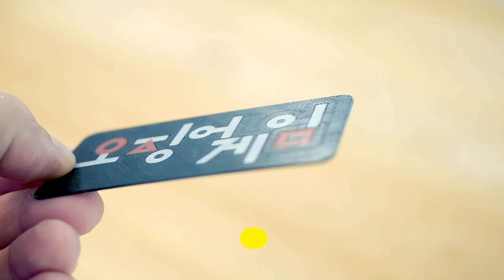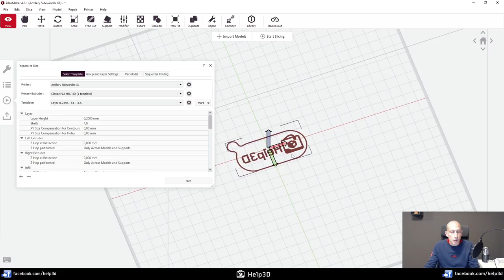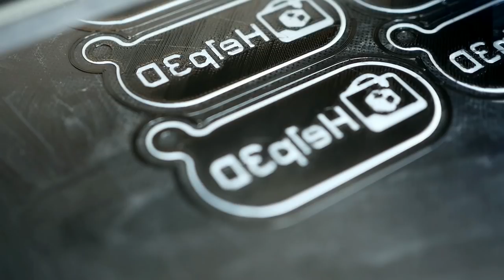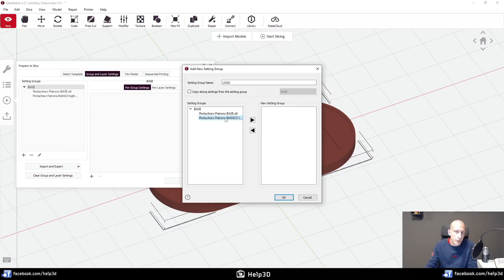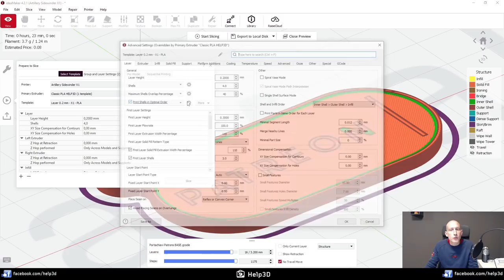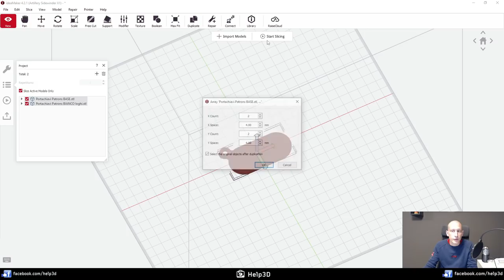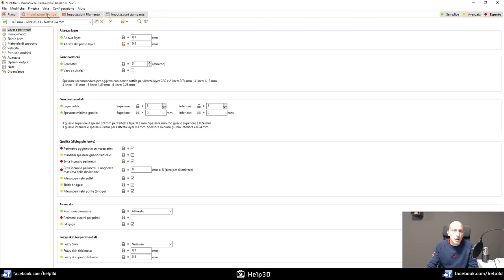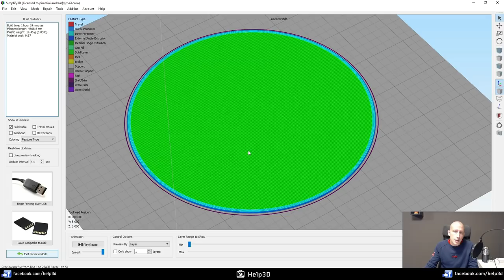Stampa 3D Inversa - Tutorial AVANZATO per IdeaMaker, Prusa Slicer, Simplify3D - Loghi multicolore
Sei alla ricerca di un modo per stampare in 3D a più colori con un solo ugello ? Il metodo della stampa "inversa" è ampiamente utilizzato proprio per il settore gadget ed è un sistema (limitato) che fornisce comunque dei buoni risultati a livello estetico. Puoi usarlo su qualsiasi stampante e con qualsiasi forma, nel video trovi le basi il tuo limite è solo la fantasia.

Non ho inventato nulla, video su questo argomento sono già presenti su Youtube. Mi sono semplicemente limitato ad aggiungere qualche aspetto non trattato negli altri video approfondendo anche dei concetti che esulano dalla creazione di "semplici" gadget. Troverai tutto per poter stampare con Ideamaker , Prusa Slicer e Simplify3D !

Il video è molto lungo, prenditi tutto il tempo per visionarlo con calma ma soprattutto consulta la divisione in capitoli qui sotto:

00:00 - Introduzione
03:46 - IdeaMaker e gli allineamenti
06:53 - Quali parametri per il logo ?
09:10 - Quali parametri per la base ?
12:50 - ATTENZIONE BLTOUCH (togli G29 e G28)
15:56 - Come modificare il Gcode
19:54 - Group and Layer setting (importante)
27:46 - Come inserire M600 su IdeaMaker
29:11 - Risultati, finiture e consigli
34:28 - Gestione gruppi IdeaMaker
37:13 - Impostare Prusa Slicer
44:53 - Impostare Simplify3D

Ti piacciono i video che realizziamo ? Vorresti sostenere il canale per fare in modo che cresca ogni giorno sempre di più? Ecco come puoi fare !

🐸 Entra a far parte dei sempre più numerosi Patrons che sostengono il canale, per te tanti contenuti esclusivi, sconti e l’accesso al gruppo privato su Facebook

🛒 Sei alla ricerca di un filamento per la tua stampante 3D ? Acquistalo direttamente sul nostro Shop ! Solo materiali MADE IN ITALY, assistenza Italiana e prodotti sempre al TOP

🛒 Desideri acquistare un prodotto su Amazon - Gearbest - Bangood o Aliexpress ? Fallo attraverso questi link o quelli relativi ai prodotti che linkiamo nella descrizione delle recensioni. Il prezzo non cambia ed una piccola percentuale del tuo acquisto andrà al canale: